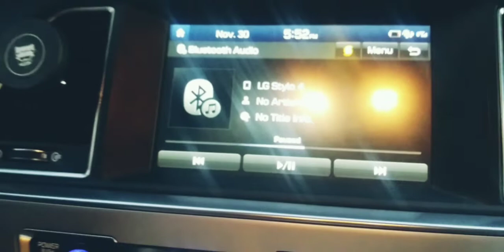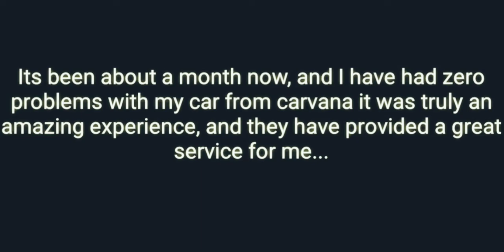carvana review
Dis is my review on carvana...and my first car i got
From carvana